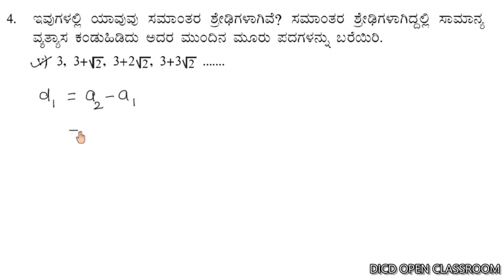Class 10 || SSLC || SHREDIGALU | 1.1.3.5 ಸಾಮಾನ್ಯ ವೆತ್ಯಾಸ & ಕೊನೆಯ ಮೂರು ಪದಗಳನ್ನು ಕಂಡುಹಿಡಿಯಿರಿ